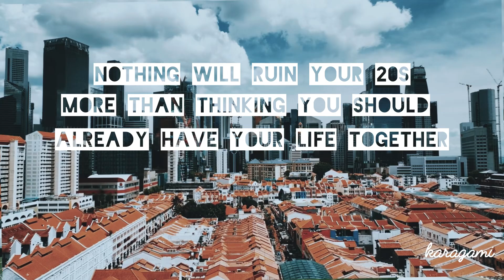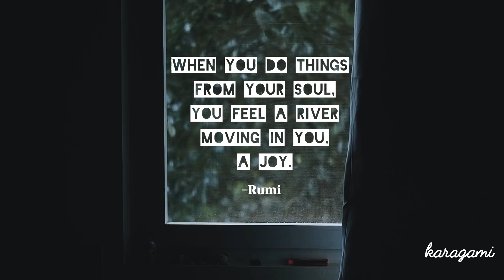Why I regret my 20s 🇸🇬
How I wish I had my almost 40 self in my 20s. If you don’t have a voice that reassures you you can do what you set out to, this might be for you. 🤍

📹Some clips from this video are from pexels.com